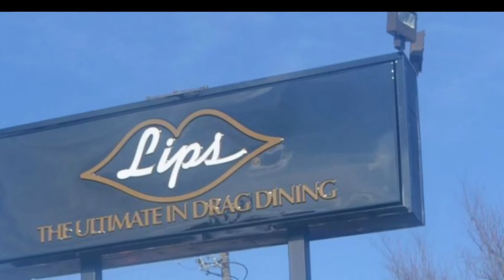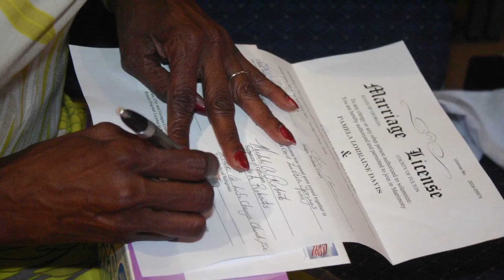Midwife Pam and Aaron's wedding Day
Such a pleasure photographing/videoing my coworker Midwife Pam and her husband Aaron on there intimate loving wedding day with their parents. "First comes love. Then comes marriage. Then comes Pam. " 😆Congratulations family!